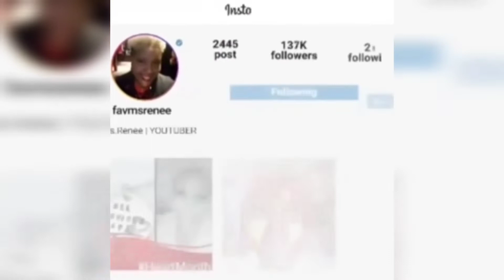Javy Coffee Review | Unboxing|DrinkJavy | Carmel Coffee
Thank you to Javy Coffee!

~FMR😘😘